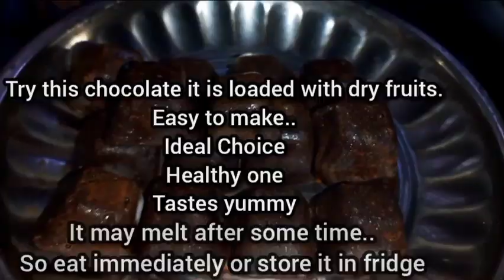Ice Chocolate/Dry Fruits Chocolates-Simple/Tasty/Yummy/Delicious/Vegan/Healthy/Cook_Without_Fire